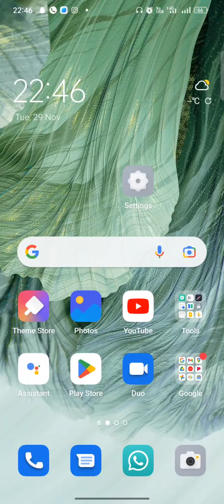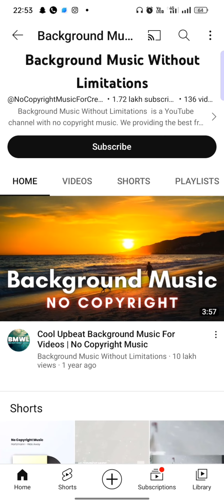no copyright background music youtube videos आपके लिए कोई कॉपीराइट पृष्ठभूमि नहीं है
no copyright background for
youtube कोई कॉपीराइट पृष्ठभूमि संगीत नहीं
no copyright background music
for youtube shorts यूट्यूब और फेसबुक के लिए
no copyright background video for
youtube यूट्यूब व्लॉगर के लिए